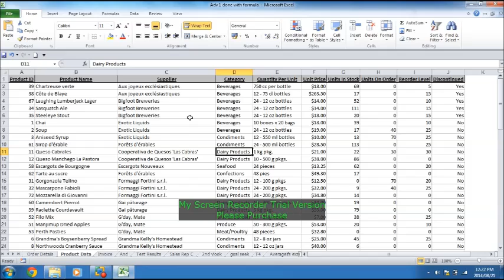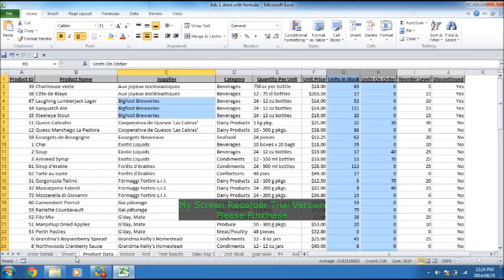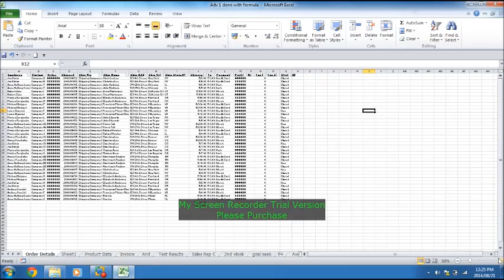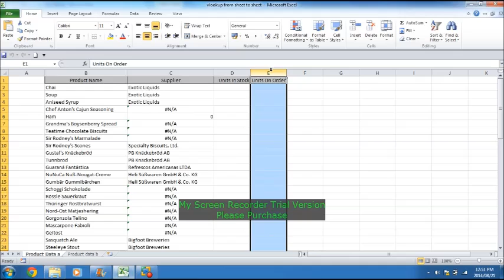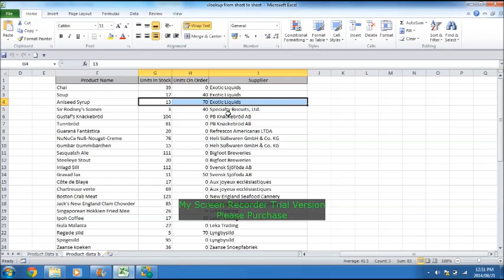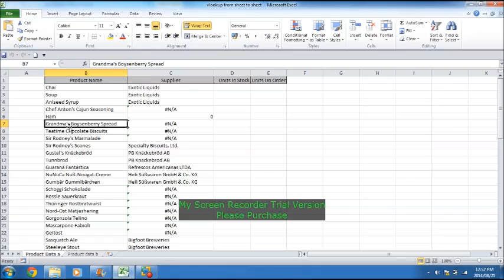Excel Data Management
ExecuTrain Excel Advanced - Data Management - 1 Day Course.  A taste of what is covered in this course.